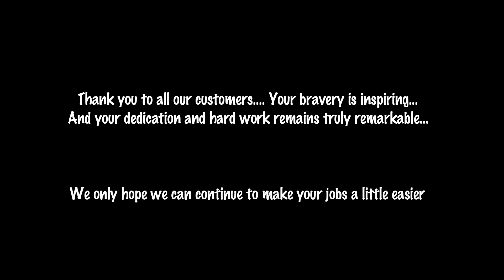SteriCUBE Customer Montage